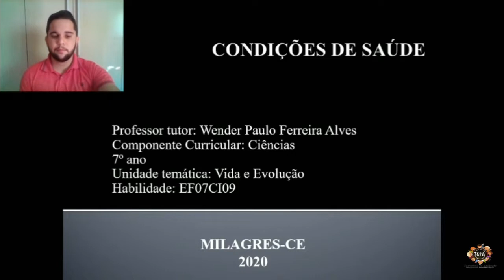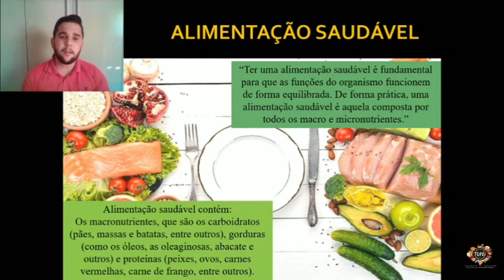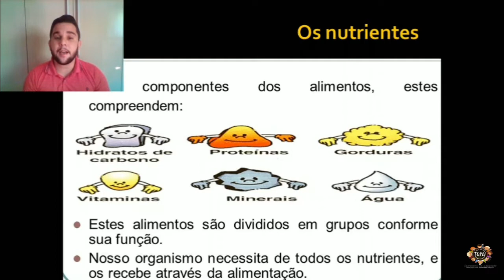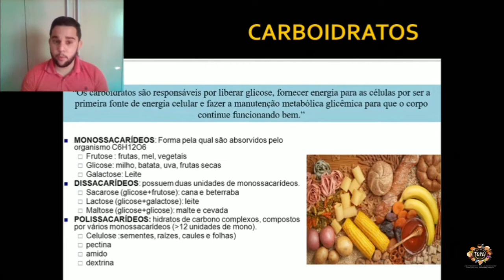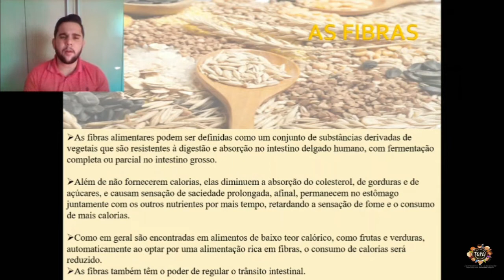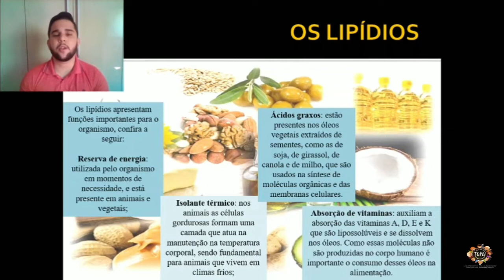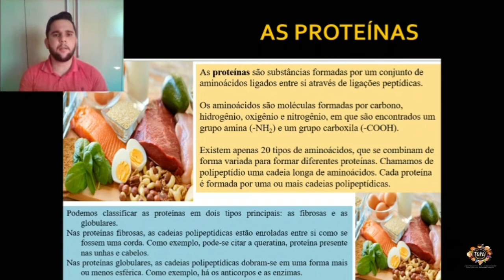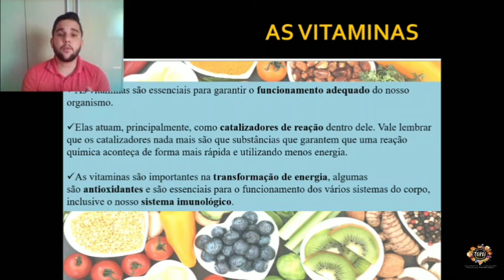08 CIE7 EFII 18 08 2020